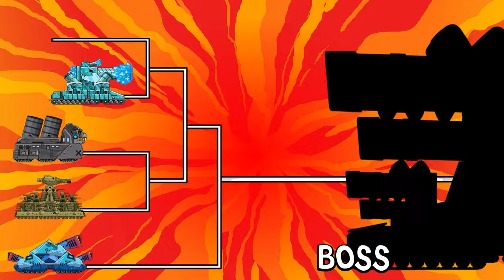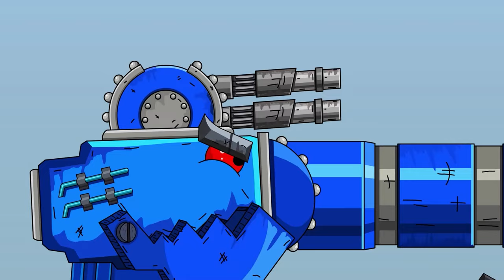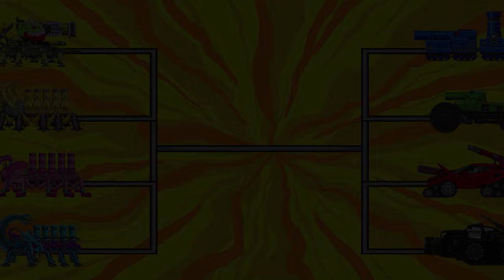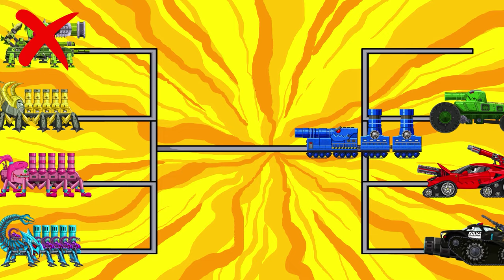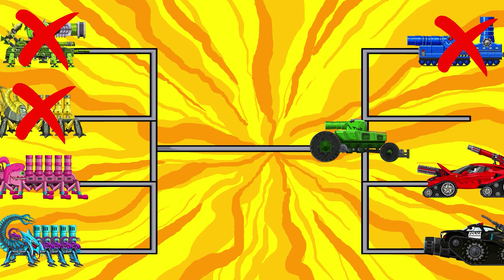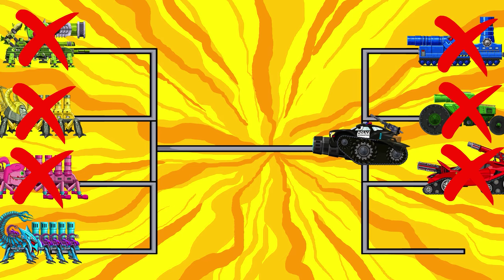LEGENDARY BATTLES OF TANK FIRE_GUSTAV MONSTERS! | Cartoons About Tanks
Welcome to the channelTankAnimations, join me in discovering the power of tanks everywhere, helping you know the power index and differences in each tank type.